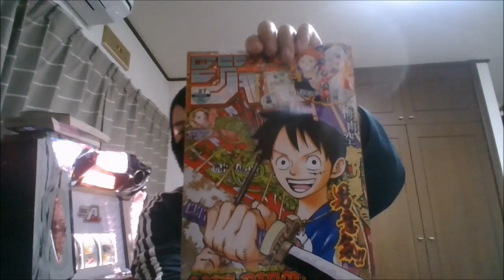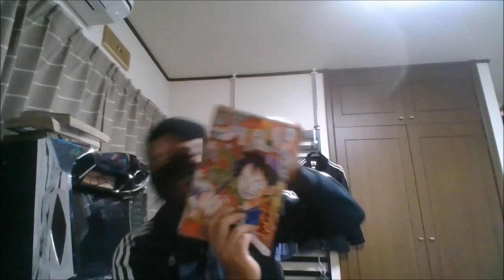WJ27号【約束のネバーランド181話予想・超クライマックスは最終回なのか】ジャンプ感想2020年マイ ムービー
ブログにも感想書きました。以下です。